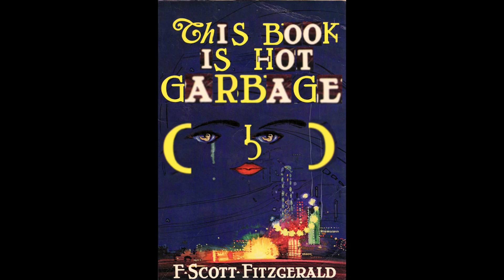A Quick Discourse/High Octane Rant about The Great Gatsby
I just don't get how people enjoy this.